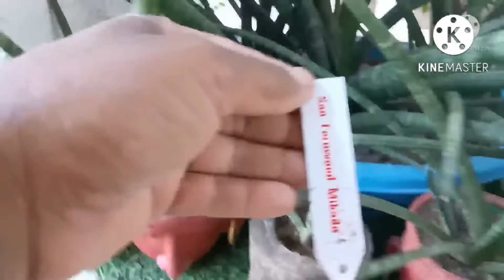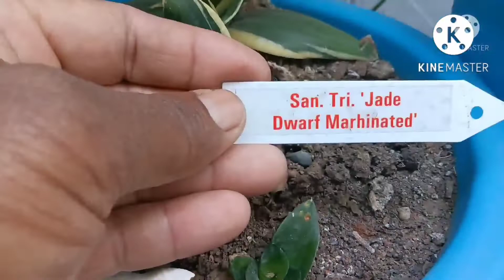snake plant collection? snake plant variety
snake plant collection? snake plant variety? What do I do with my old snake plant?
 ls it lucky to keep snake plant at home?
Are snake plants worth it? Should I remove snake plant pups? snake plant benefit ?